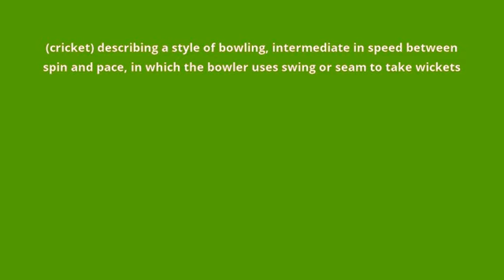what is the meaning of medium pace